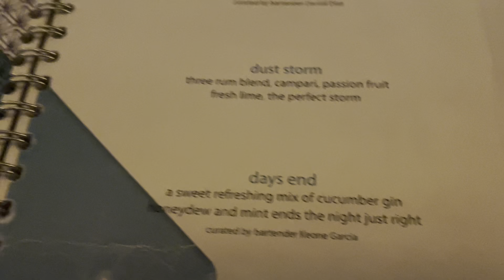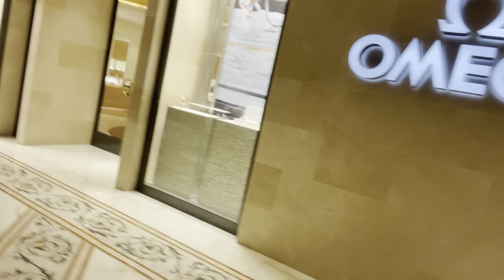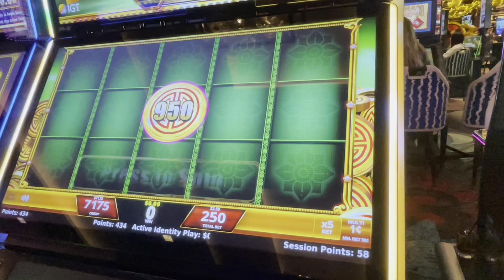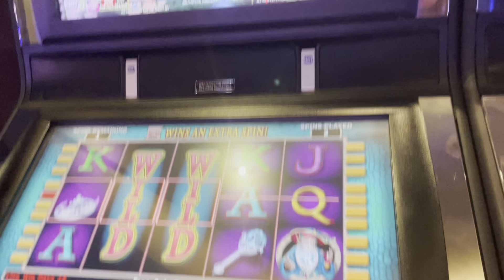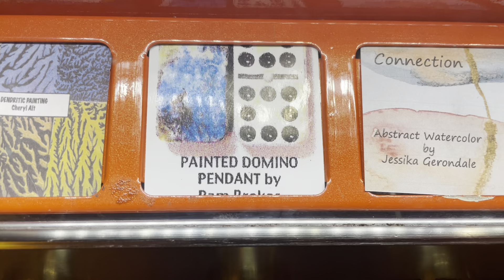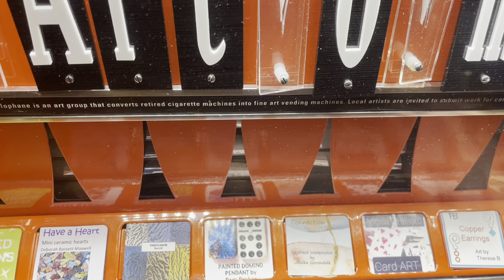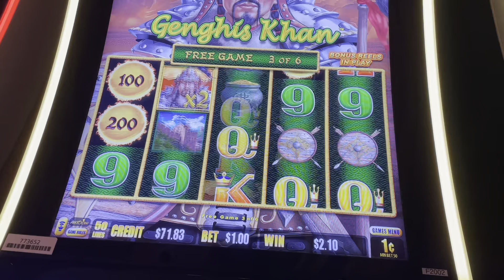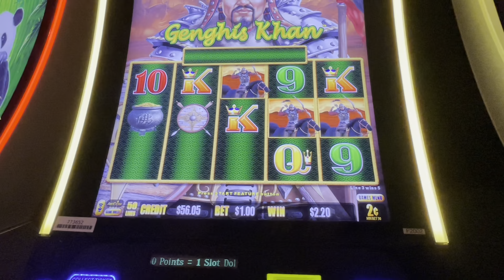Vegas January 2023. Day 7 Last full night. Cirque du Soleil. Diablos and shenanigans ￼￼￼